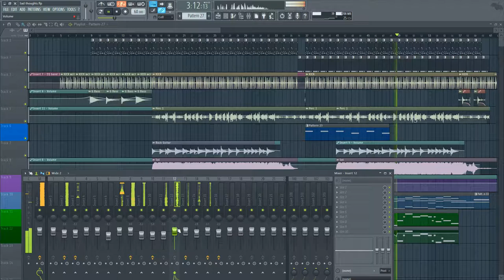Sad Thoughts [FL Studio]